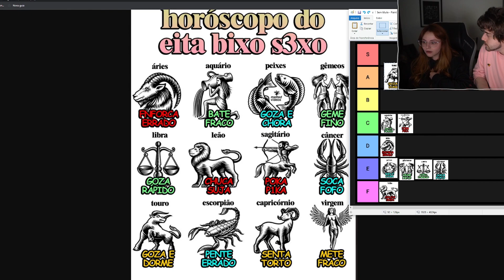ULTIMA LIVE DO ALANZOKA.....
⚠️1 Apareceu no video e não quer aparecer no canal ? me manda um email que retiro  imediatamente.

💜 O nome de todos os streamers vai aparecer no canto esquerdo.